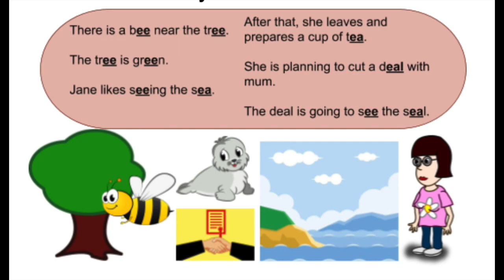Phonics Level 3- Chapter 6 ee ea (story)